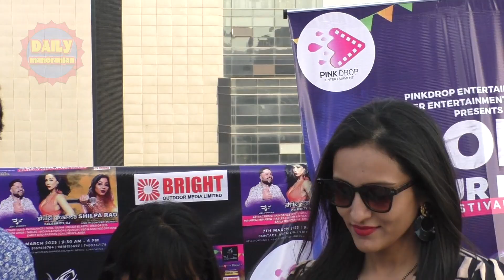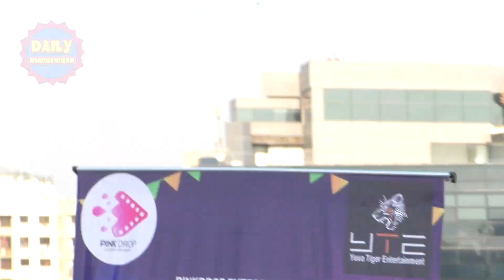Besharam Rang Singer Shilpa Rao Latest Interview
Singer Shilpa Rao Talked About Her Song Besharam Rang Success & Controversy At Press Conference of Holi Colour Blast
Beshram Rang Singer Latest Interview